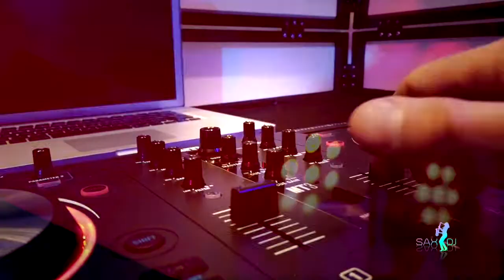Caron - Sax DJ - ELM Agency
Are you looking for more than a DJ and something that’s lower in price than booking a band?

Sax & DJ could be your answer!
  With our top live DJ and awesome saxophonist, you can own the room with your best grooves on
a filled dance-floor with club classics, chart pop, funk and soul played all night. These two bring a
whole new dimension to your event giving you all the pro qualities you’d expect from booking a
DJ including a high quality PA system and killer lighting with the added advantage of a roaming
saxophonist, mixing and mingling with the crowd.
Just some of the great places to hire our packages include wedding receptions, nightclubs,
festivals, corporate entertainment, university balls, and Christmas parties and birthday parties.